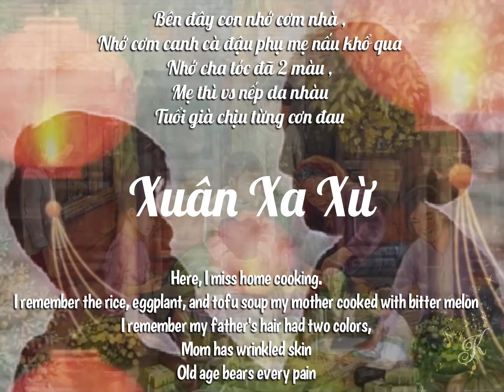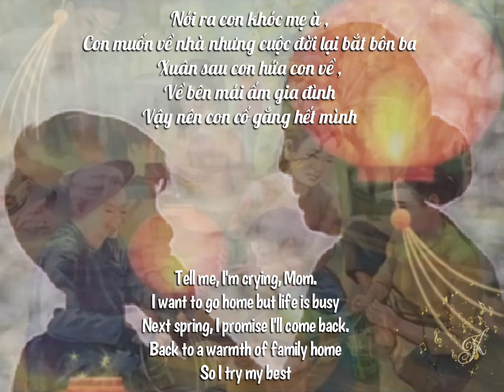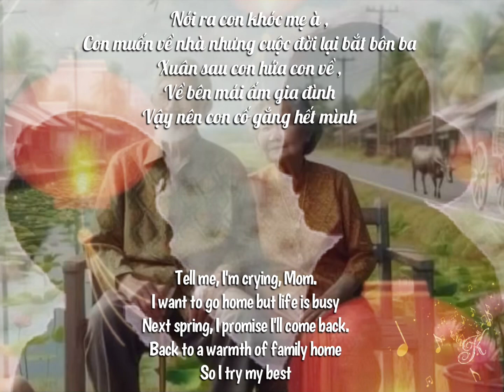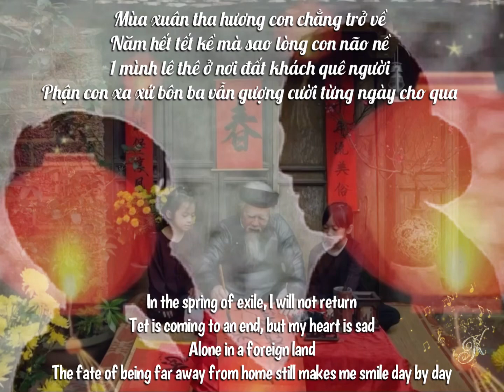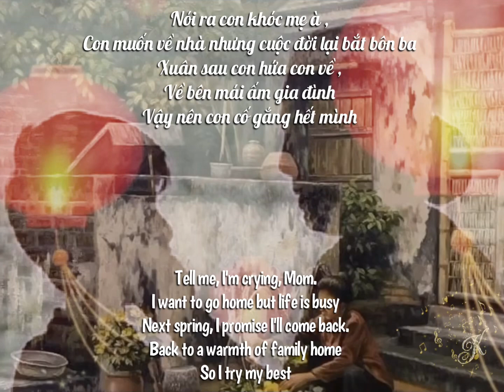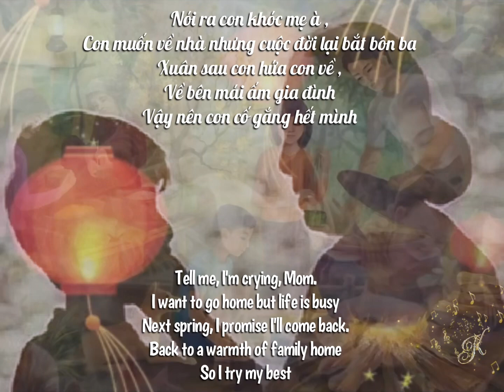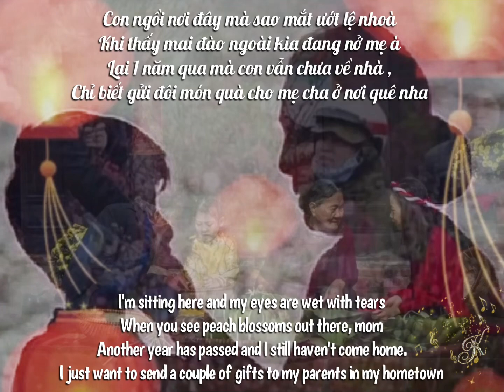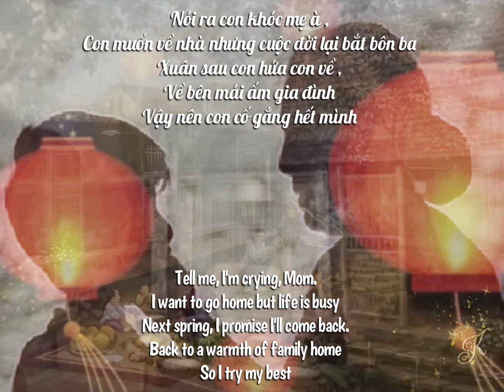Xuân Xa Xứ remix - Lyrics (Engsub)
Song:   Xuân Xa Xứ
Artist: Orinn
Composer: Nguyễn Vĩ

Creating this video is my way of showing an appreciation to the collected arts and music, and sharing my passion with all the music lovers out there like me.  Some graphics/arts were created by myself but many other credit goes to the song owners, producers, label, writers, composers, singers and owners of the photo(s)/gif image(s), as I admire their work of artistries.